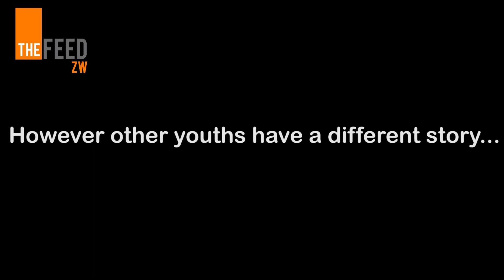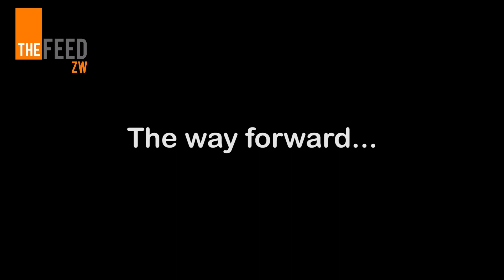What Now For Zimbabwe's Youth?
After a historic election in Zimbabwe, we wanted to hear from the youth who participated in the democratic process. What are their hopes and dreams for the future of their country? Here are some of the voices we collected from young Zimbabweans who shared their thoughts with us.